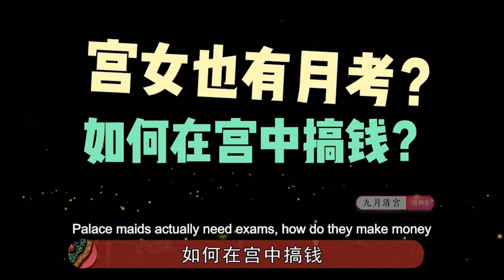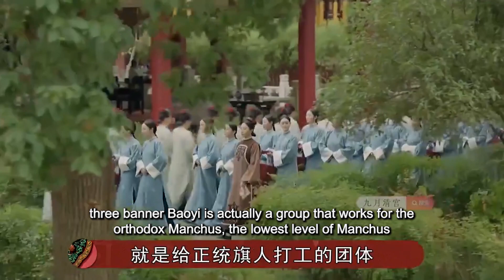宫女也有月考？如何在宫中搞钱？清朝后宫最大团体：宫女训练营【九月清宫】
在我们的视频中，以电影或纪录片为主导，绝对不会包含成人内容。《後宮甄嬛傳》官方正版全集線上看請到GTV八大劇樂部 相较于唐代、明代的宫廷，清代宫女的生活相对较好。清代的皇帝对太监极为严苛，但对宫女相对还是比较温和的，而且提倡对待婢女要宽仁。我们对于宫女的了解大多来自清宫剧，但是影视演绎与真实历史并不完全相同。